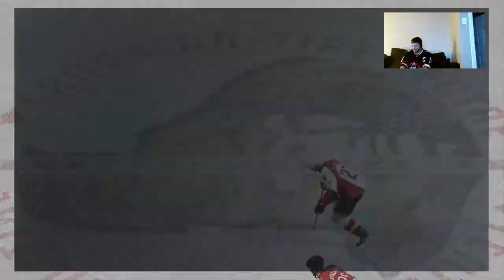Road to Division 1 - NHL 15 HUT With Cam Episode #9